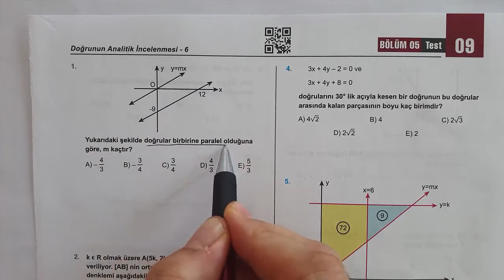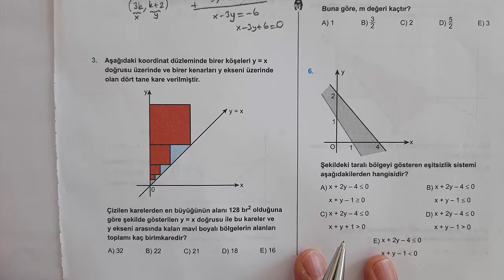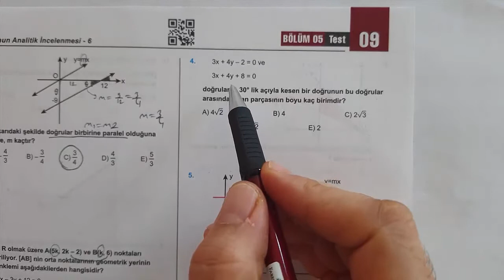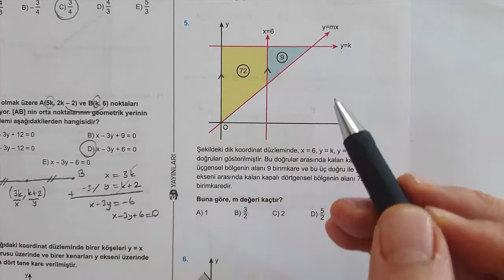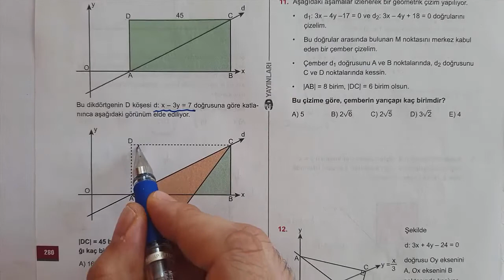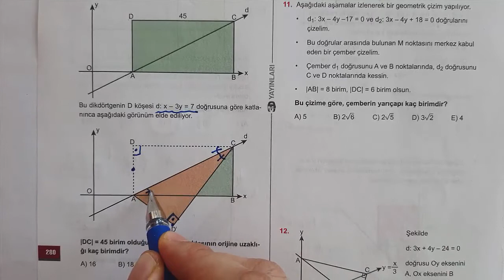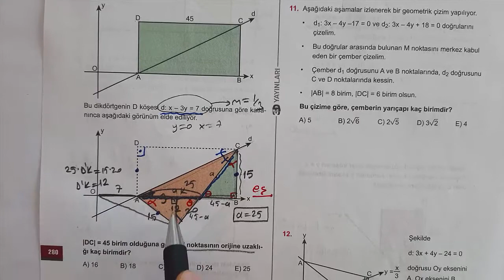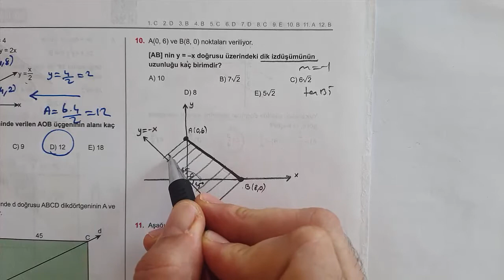Geometri / DOĞRUNUN ANALİTİĞİ ÇÖZÜM 3D TEST -6 ÇÖZÜMÜ